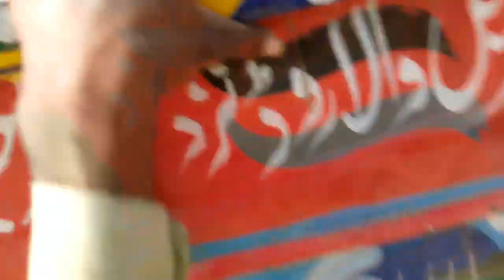Allah Tala Nay Isey Bachany Kay Leye Muje Moqa Dia 🙏😍😯🐈🐈‍⬛ | Usman Pendu Vlogs